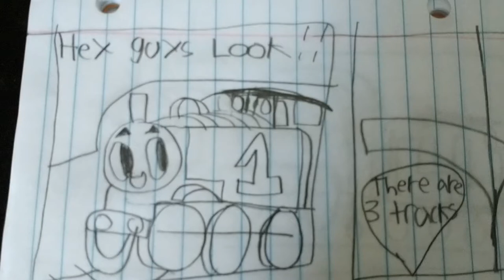TTAF scraped episode storyboard